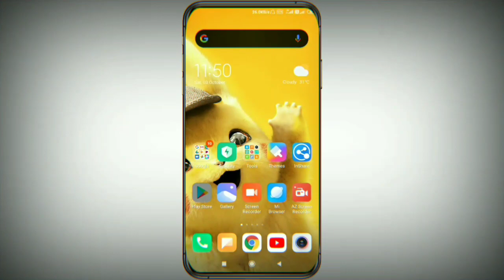Nagesh Theatre Hindi Dubbed Full Movie Now Available | SMT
Nagesh Theatre Hindi Dubbed Full Movie
 Nagesh Theatre Hindi Dubbed Movie
Nagesh Theatre Hindi Full Movie
Nagesh Theatre Hindi Movie Now Available On YouTube
Ka Pae Ranasingam Hindi Dubbed Full Movie
Ka Pae Ranasingam Hindi Dubbed Movie
Ka Pae Ranasingam Hindi Full Movie
Odeya Hindi Dubbed Full Movie
How To Download Odeya Hindi Movie
Odeya Hindi Full Movie
Psycho Hindi Dubbed Full Movie
Psycho Hindi Full Movie
Arvinda Sametha Hindi Release Date
Arvinda Sametha Hindi Confirm Release Date
Mersal Hindi Dubbed Movie
Mersal Hindi Dubbed Full Movie
Nishabadham Hindi Trailer
Nishabadham Hindi Full Movie

If any copyright content or materials is used. We do not use such material to harm or violate other protected contention any use of content is inappropriate. Please lets us know in our YOUTUBE massage box. We will immediately remove it.